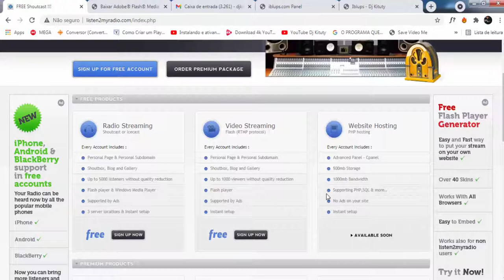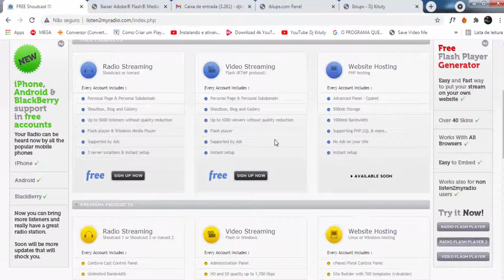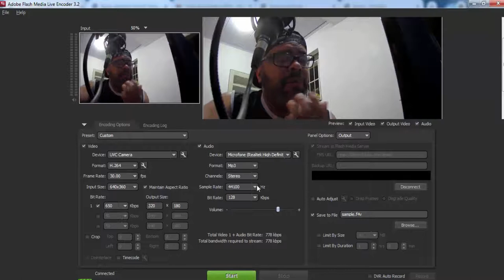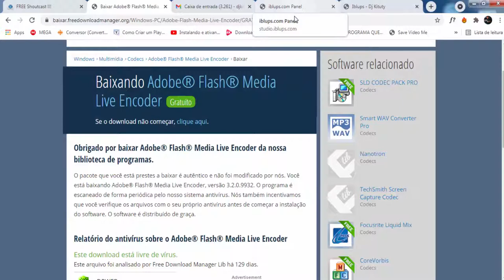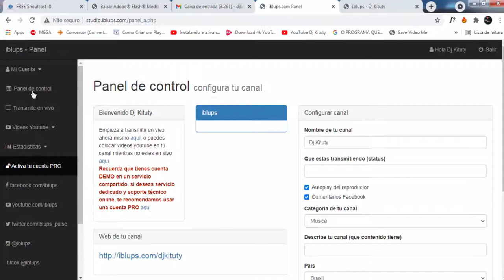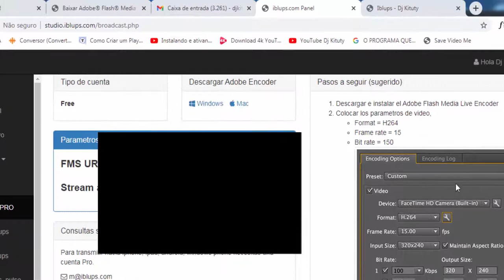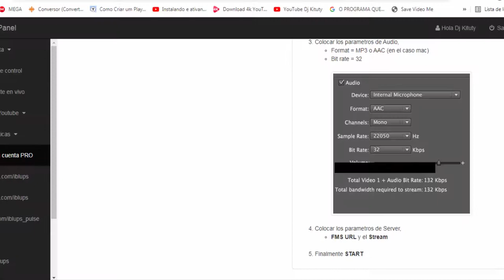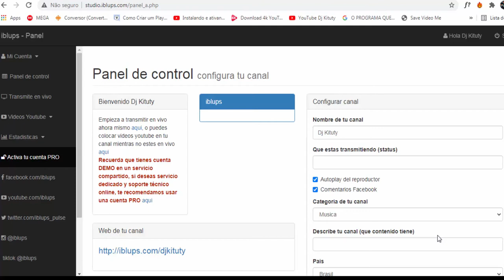COMO CRIAR UMA WEB TV GRÁTIS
Salve, salve  rapaziada  tranquilidade ? Espero que  sim !!!
Seguinte  moçada no vídeo  de  hoje  trago a  maneira mais simples possível de  se criar  uma Web Tv , não existe  coisa  mais simples , totalmente gratuita com cerca de 10 minutos você coloca sua Web Tv  no ar ...

E aí é  com você, uma reunião, uma live , um conteúdo exclusivo , enfim , o que a sua imaginação permitir ...

Link do Iblups.tv ( clicar em ingressar )